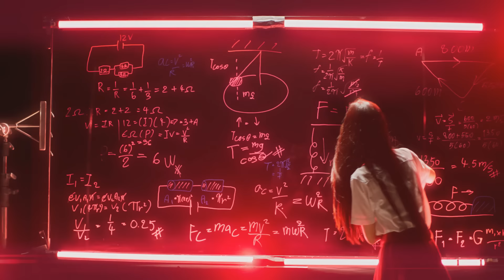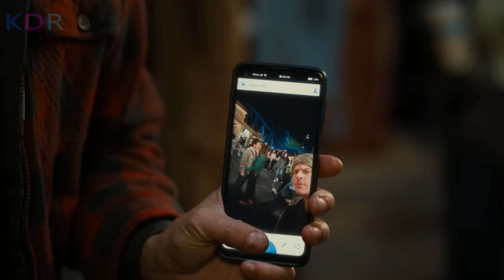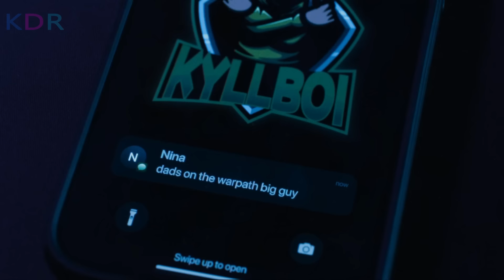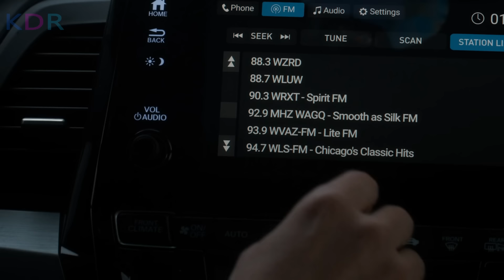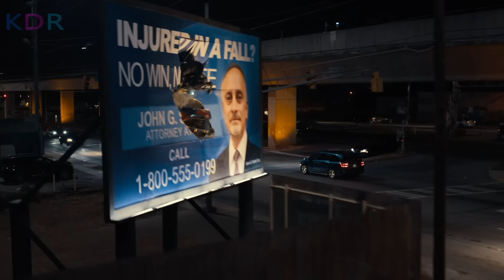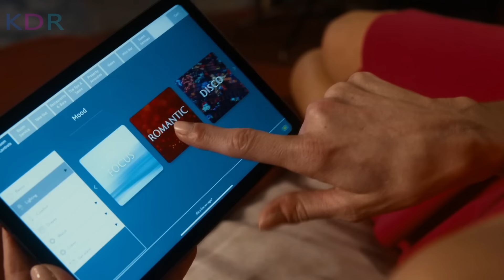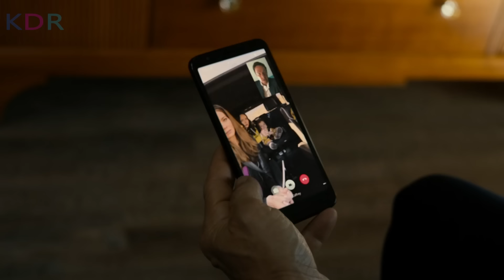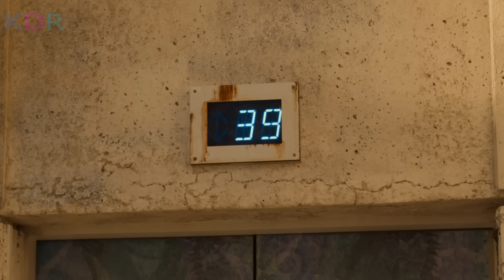ក្មេងស្ទាវចាក់ទឹកលើក្បាលគាត់ពីមុខប្រពន្ធ! អត់ដឹងថាគាត់ជាអតិតឃាត_ករទេ | The Family Plan - សម្រាយរឿង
The Family Plan Review; The Family Plan និយាយខ្មែរ
💰ឧបត្ថម្ភគាំទ្រ ដើម្បីទទួលបានវីដេអូល្អៗមើល💰
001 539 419 (កុង ABA​ & ACleda)
04129332 (កុង Wing)
ឈ្មោះគណនី CHEA SENNARONG

នេះគឺជាការវិភាគសាច់រឿង The Family Plan! សម្រាប់អ្នកដែលដែលតែងតែនិយមតាមដាមទស្សនារឿងមួយនេះ អ្នកទាំងអស់គ្នាអាច​ចូលមើលវីដេអូមួយនេះ ស្តាប់នូវការវិភាគរប់ខ្ញុំ ហើយចូលរួមបញ្ចេញមតិយោបល់នៅក្នុង Comment Section ខាងក្រោមវីដេអូបាន! ខ្ញុំនឹងរីករាយស្វែងយល់ពីគំនិតរបស់អ្នកទាំងអស់គ្នា!